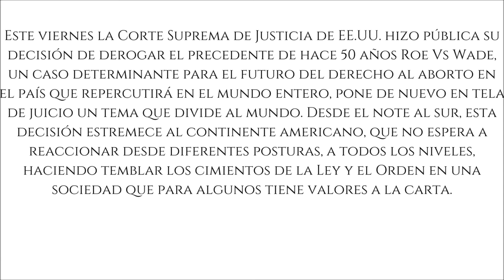Aborto.- Roe Vs Wade divide al Mundo.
Este viernes la Corte Suprema de Justicia de EE.UU. hizo pública su decisión de derogar el precedente de hace 50 años Roe Vs Wade, un caso determinante para el futuro del derecho al aborto en el país que repercutirá en el mundo entero, pone de nuevo en tela de juicio un tema que divide al mundo. Desde el note al sur, esta decisión estremece al continente americano, que no espera a reaccionar desde diferentes posturas, a todos los niveles, haciendo temblar los cimientos de la Ley y el Orden en una sociedad que para algunos tiene valores a la carta.
Interrupción Legal del Aborto en México en Números, desde la perspectiva de la salud pública.

Usted ¿Qué Opina?